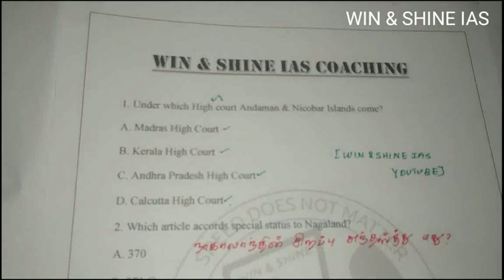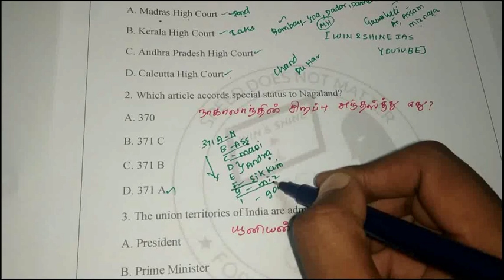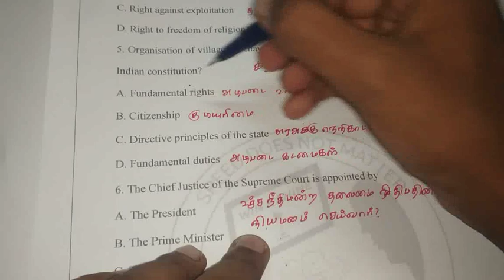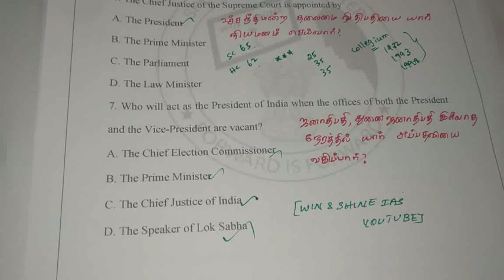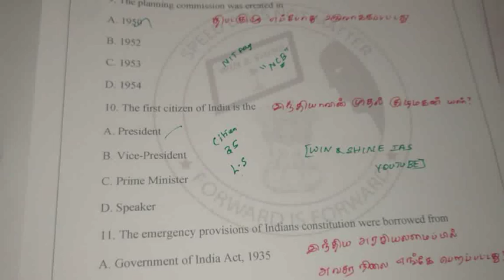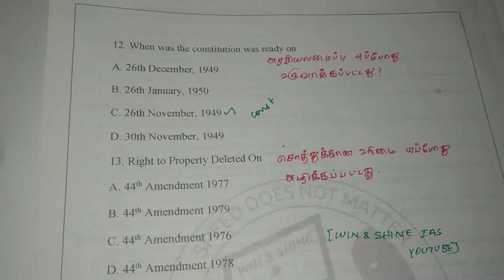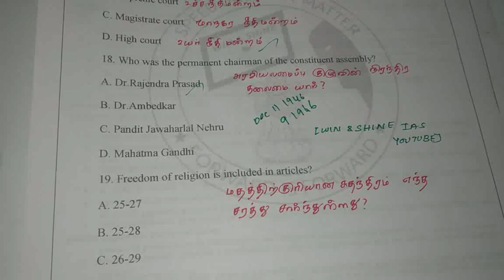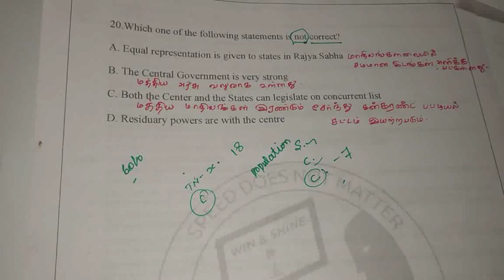Indian polity|Indian polity Test Question|Tnpsc Polity|Tnpsc Free test series|Upsc polity